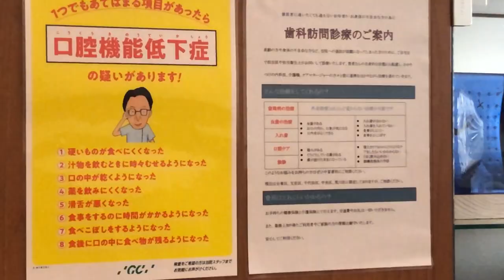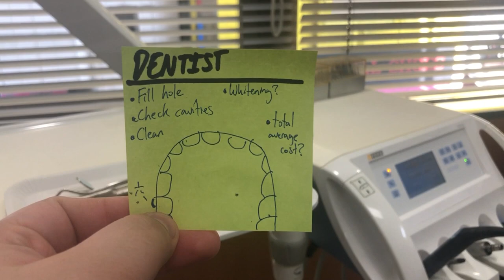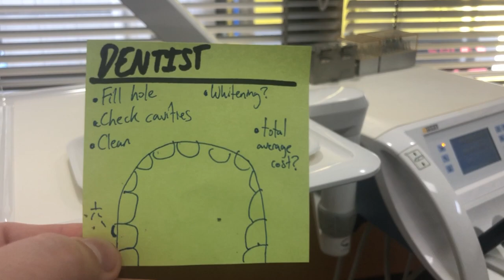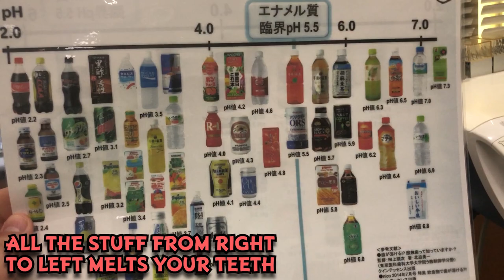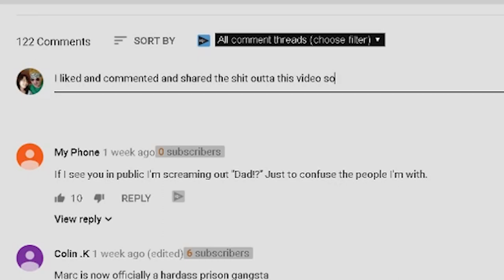Why I Only Visit Japanese Dentists 👨‍⚕️😷⛑️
Hey TkyosamFam!  In today's vlog I wanna take you all with me as I get my teeth checked for the first time in 7 years.  I love that Japan gives me affordable health care to enjoy this any time I want!  Also you get some updates on where I'm at as well!

with the subject "Tkyosam sent me"

SEND ME messages or whatever you want via the address below!:
JAPANESE
〒164-0001 東京都中野区中野5-32-11  CPN 504-54

ENGLISH
POBOX: CPN 504-54,
STREET:  5-32-11,
AREA:  Nakano, Nakano-ku,
CITY:  Tokyo
COUNTRY:  Japan
ZIPCODE:  〒164-0001

I'm originally from NYC and I've been in Japan for over 10 years.  First came here as an ALT teaching English in the public schools.  Then I eventually learned Japanese well enough to work at a couple Japanese companies as a salaryman.

Here are some answers to common questions:

1. Do I Speak Japanese?
-Yup, I met a mentor that changed my life named Khatz.  He has his own website called Ajatt.com .  It was the simplest and FREE way to learn Japanese.

2. What are you doing for work now?
-Got tired of being a salaryman,now I freelance translate for cash and do Youtube full time.

3. How old are you?:
-I'm a f***ing old man

4. How did you move to Japan?:
-Found a job on Gaijinpot.com when I was over on a vacation

5. What camera equipment do you use?:
-Mostly use an iphone 8. Also use Adobe Premiere cloud for video editing

Logicast
Andrew Caldwell
Jason IckyIck
Caleb H.
jcmdln
Ally White
Eric J Myers
Johannes Depauly
Neddy08
Fox Morris
Sarkoth
Eric J Myers
Mike Barry
Nathan Lee
DTR89
Tylor Mclaughlin
tkyo
Andrew Scotchmer
Neil Mcbeil
Diego M
Tyler F
Jorge
Abesan
Nyagasaki
Freestyle Kyle
Bakagai
Yoan
AlaskanWhiskey
No_Frame
Armando
K-mason
A-devoid
Studio Gruff
D-long
D.C
Chaos Chao
Jon Cole
Don Kellogg
Filipvdp
Fox Morris
Org Pik
Armondo C.
The Toddster
John Meija
Bakagai
Votetokick
Kyle Burchett
Wrimple Stietskent
No-Fram
Ally White
PutinKills
SavagePatty
CT Howard
Johannes Depauly
Jason the Artist
Kimberly Seger
André Horst
Julian Pauls
Bijyuu Mike
Leonel Diaz
Lalacon
Alec Thorne
Tyler Rivera
David Alasow
Irvin Camacho
Joshua Ramirez
Noah Kunz
Mats Aalandslid
Mason Morris
Justin Post
Enrique Ernesto Arzaga
Eleanor shepherd
Andrew Montoya
Amanda Miller